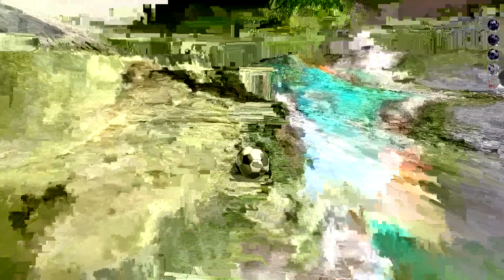Rollance Adventure Balls 🌈 Landscape Gameplay Android iOS 💥 Nafxitrix Gaming Game 14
Rollance Adventure Balls gameplay level